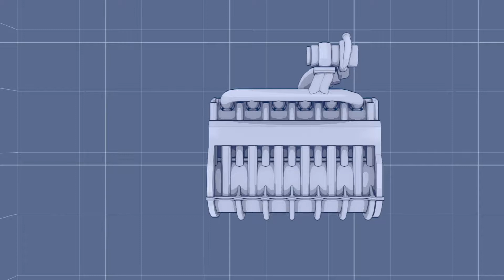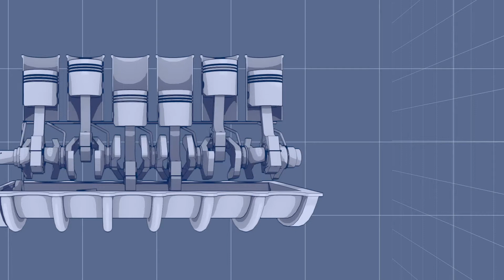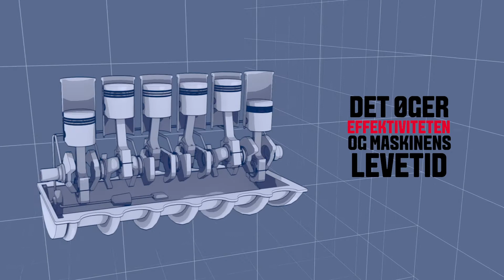AGCO Parts Engine Components Animation Valtra - Danish